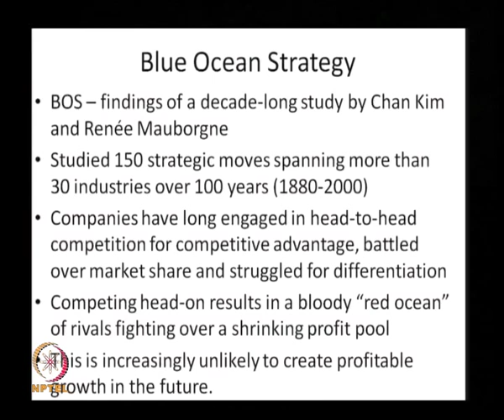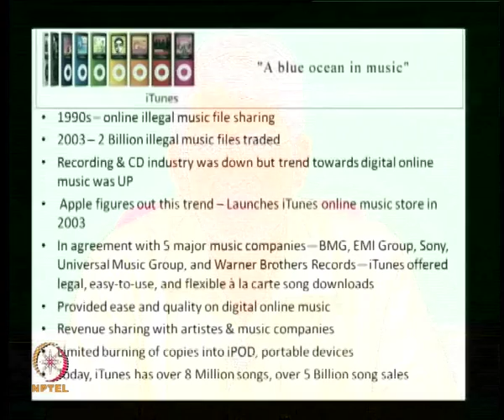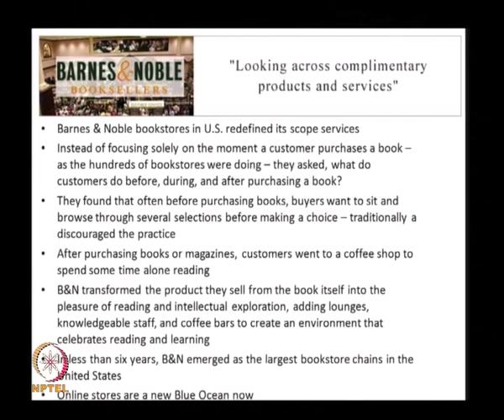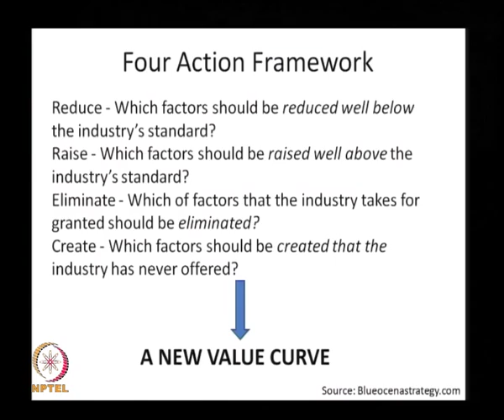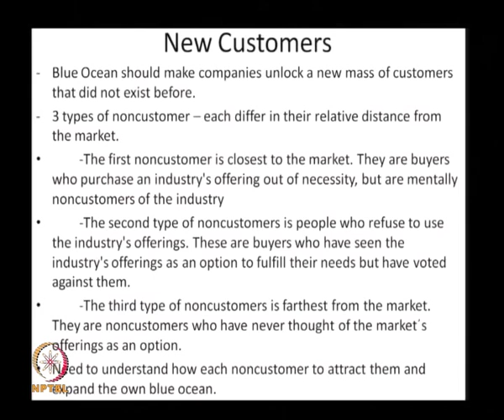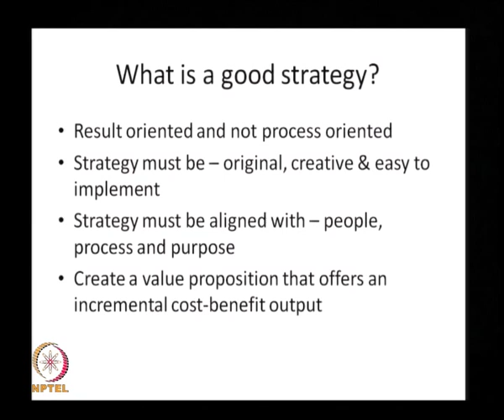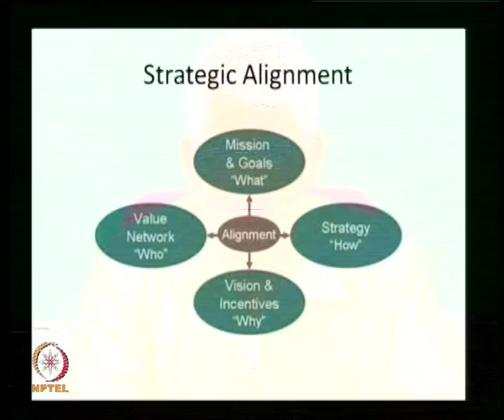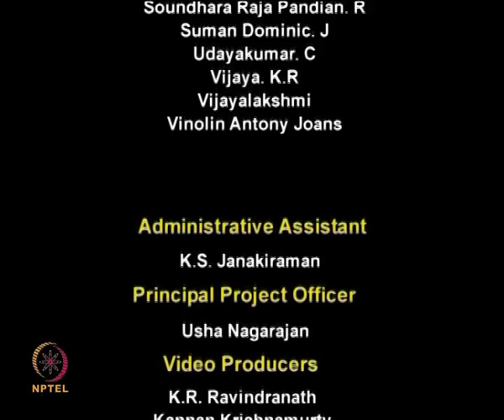Mod-01 Lec-35 Blue ocean and conclusion